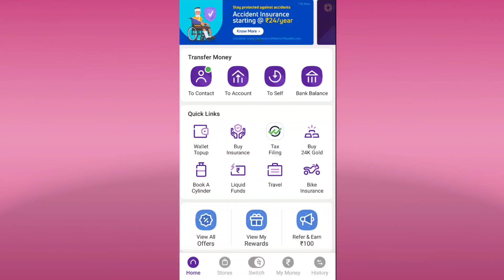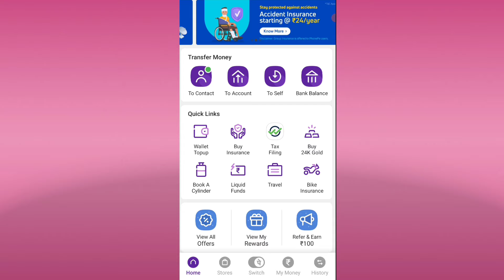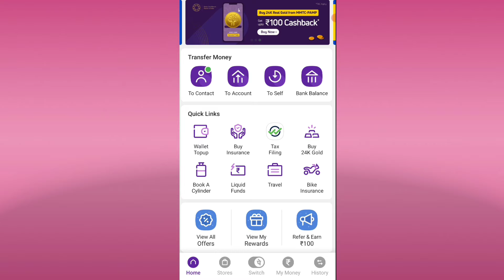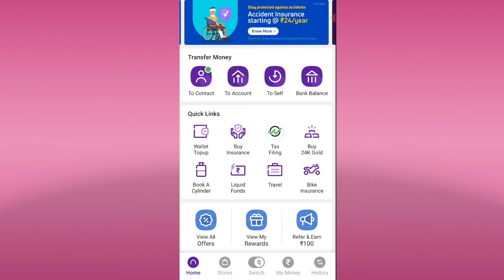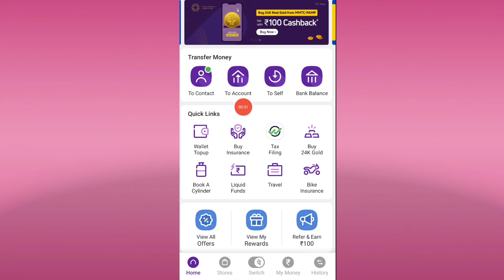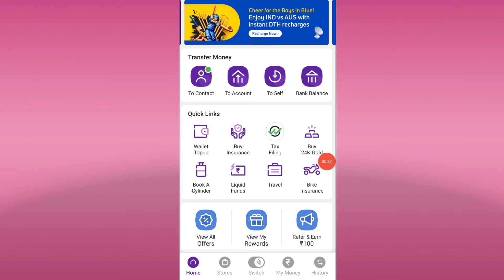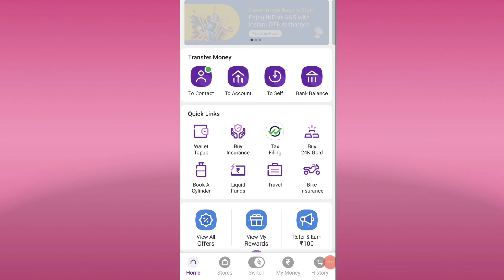phonepe se bank balance kaise check kare | how to check bank balance in phonepe | rakesh mahto